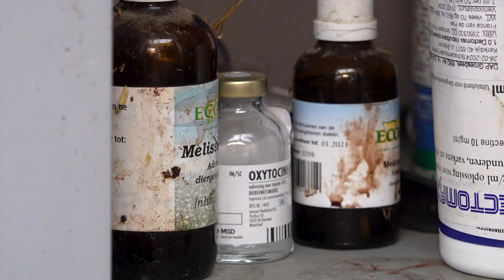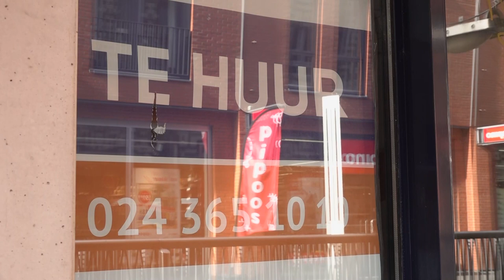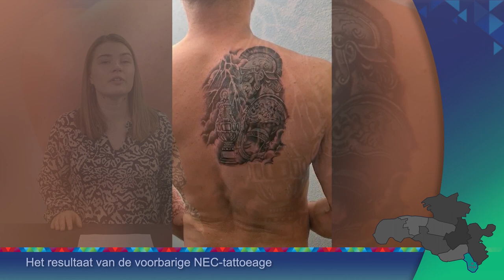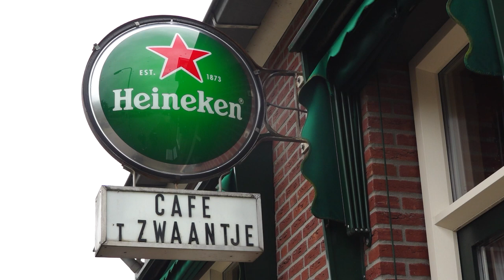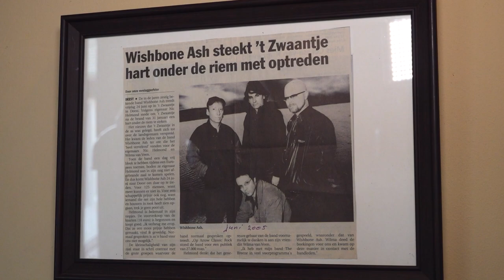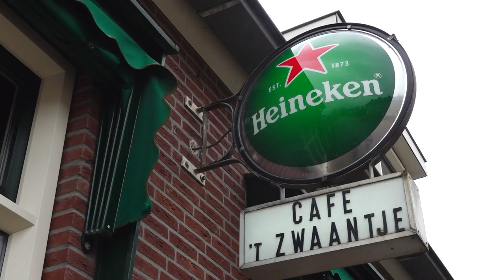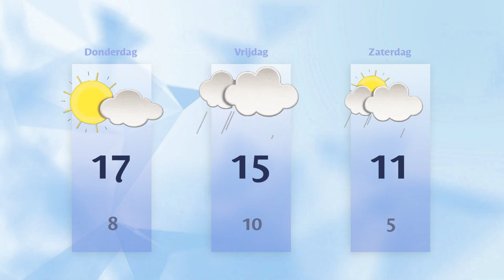Woensdag 13 maart 2024 || RN7 REGIONIEUWS